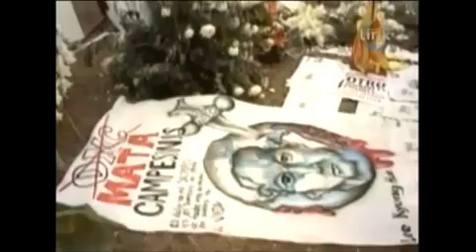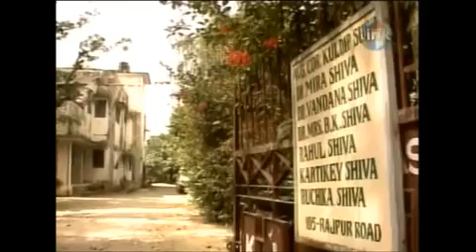Bullshit! (GMO's) 2 of 5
Her opponents call her "The Green Killer". They gave her "The Bullshit Award" for sustaining poverty. TIME says she is a hero of our times, an icon for youngsters all over the world.

The film is about Vandana Shiva, Indian environmental activist and nuclear physicist, who was awarded the Right Livelihood Award in 1993. It's a film on globalization and patenting, on genetic engineering, bio-piracy, indigenous knowledge.

In this documentary, the filmmakers follow Vandana Shiva over a two-year period, from her organic farm at the foot of the Himalayas to institutions of power all over the world. Here Vandana Shiva does battle with one of her toughest opponents, Monsanto, a huge American biotech company, when they try to patent an ancient Indian strain of wheat. Together with Dalits she tries to close down a Coca-Cola plant in Kerala, in a conflict involving groundwater pollution. In this film Vandana Shiva also tackles the question of farmers' suicide, a backlash of the globalization.